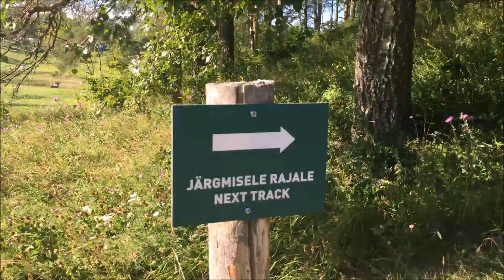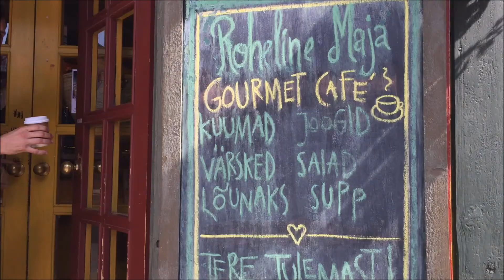I SAID YES I Tartu trip I Kihlus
ettelsaarela